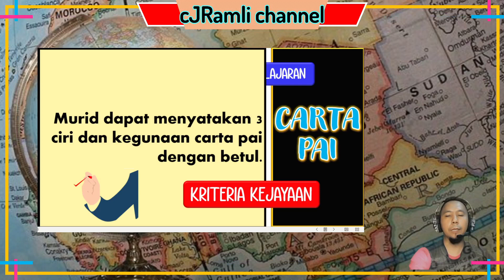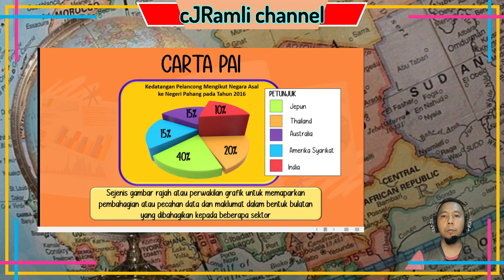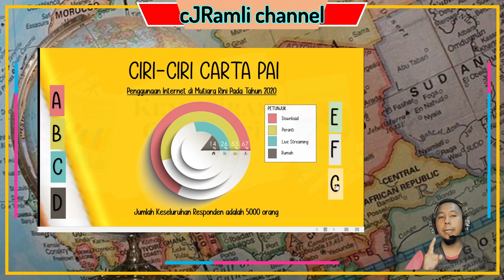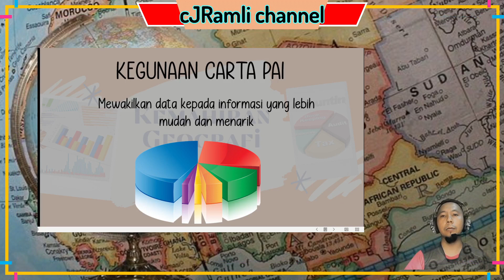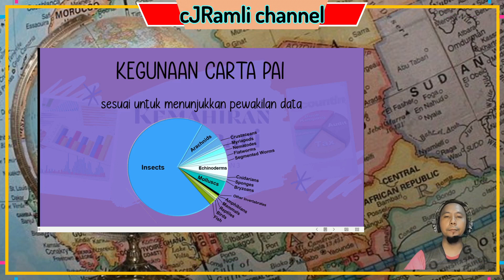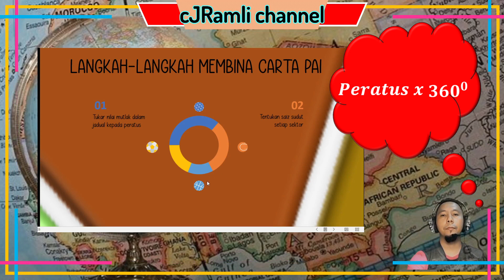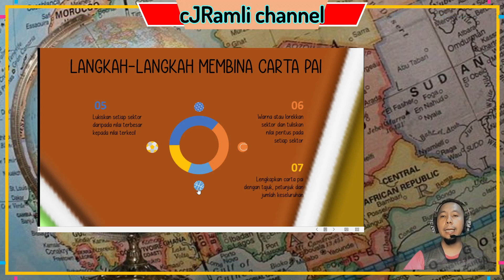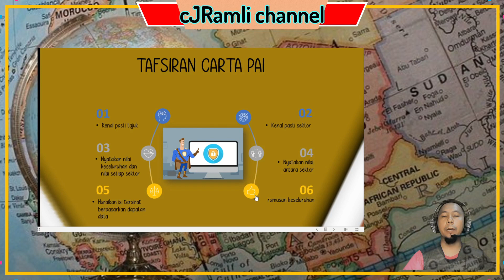Cikgu CJ | GEOGRAFI TINGKATAN 3 CARTA PAI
Data dan maklumat yang disusun dalam bentuk carta pai akan lebih mudah difahami.Tahukah anda ciri-ciri dan kegunaan carta pai? Bagaimanakah cara untuk membina sesebuah carta pai? Apakah yang perlu ditafsirkan dalam sesebuah carta pai?